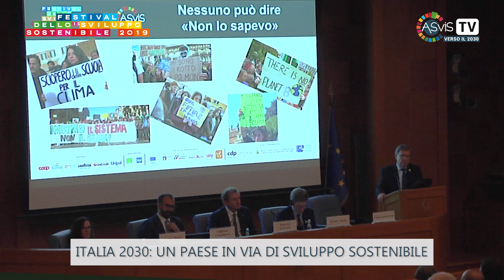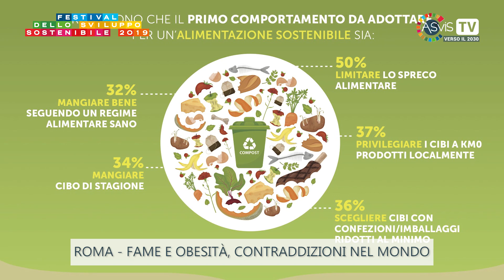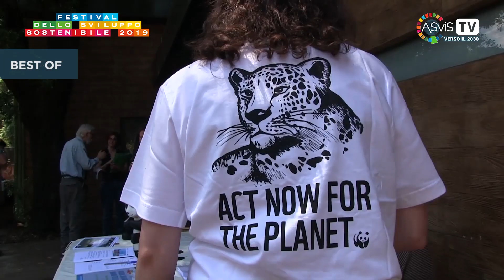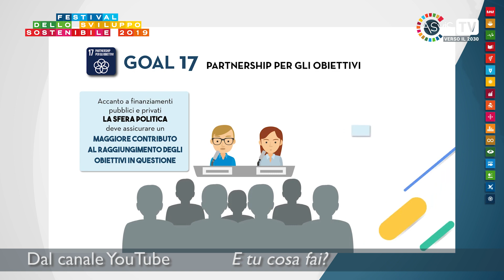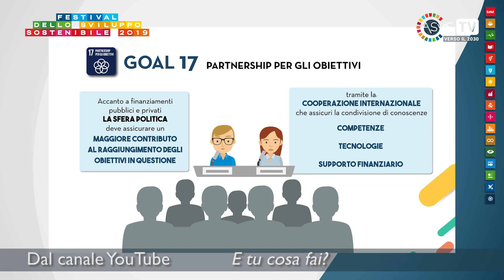7/6/19 14° p. Chiusura Festival e Luca e Paolo. Cibo, salute e Seeds&Chips. Best of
L'evento di chiusura del Festival alla Camera e lo spettacolo di Luca e Paolo al Teatro Torlonia; sconfiggere la fame e garantire benessere e saute a tutti nell'incontro al Miur a cura di Barilla; innovazione nel settore agroalimentare con Marco Gualtieri di Seeds&Chips. Infine i migliori momenti di questi 17 giorni. Buona visione!